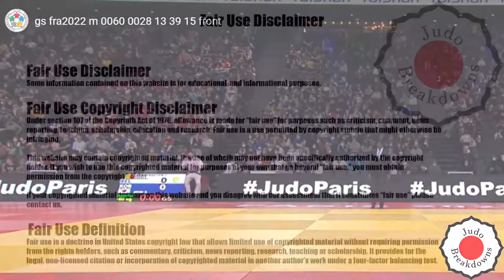Luka Mkheidze vs. Jaba Papinashvili - U60 Mens Judo Grand Slam Paris 2022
Luka Mkheidze from France
vs.
Jaba Papinashvili from Georgia
U60 Mens Judo Grand Slam Paris 2022